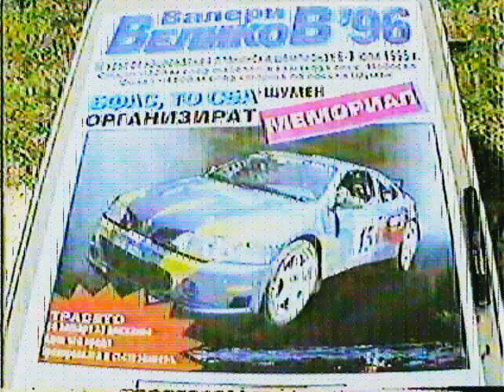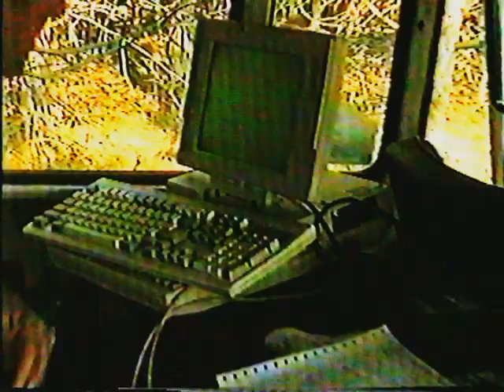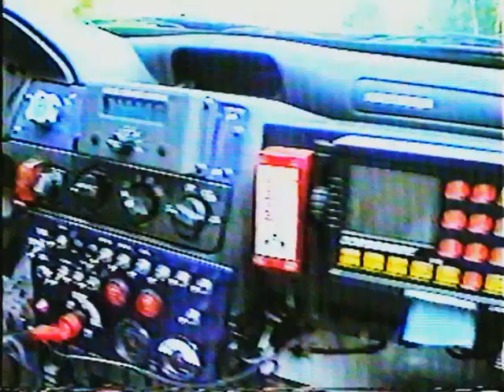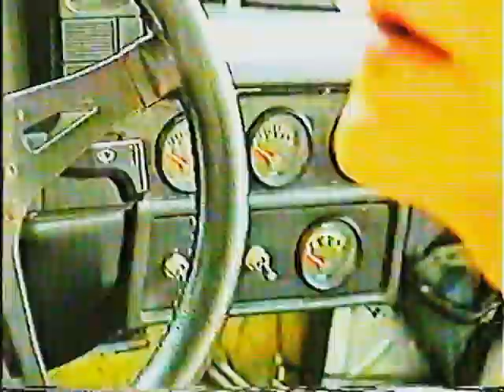Hill Climb Valeriy Velikov 1996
Highlights for Hill Climb Valeriy Velikov 1996 - a round of Bulgarian Hill Climb Championship by local tv stations. Personal archive of Pavlin Michev - Bagera.